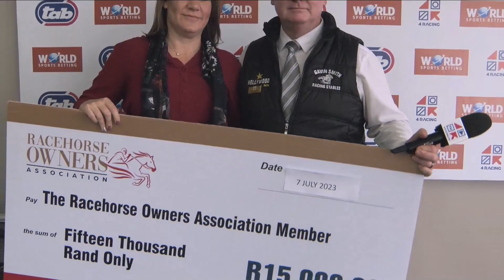KIND OF BLUE - RACE 2 fairview 07-07-2023